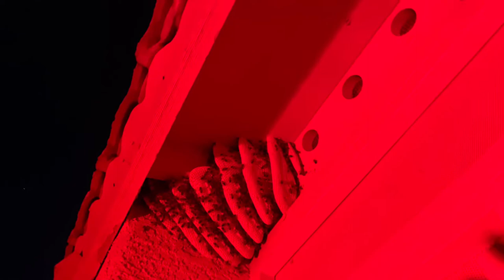Africanized Bee Removals from Fascias & Soffits - Ranch Style Home Maintenance Recommendations!